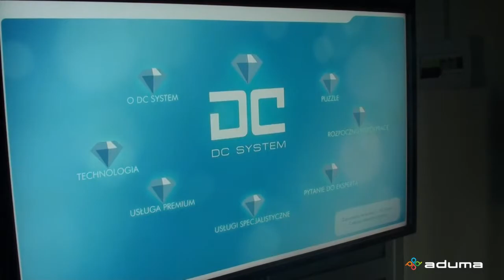Ekran wielodotykowy / MultiTouch Screen - DC System (Aduma)